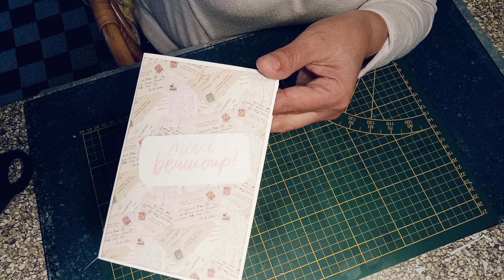DANS MA BAL ❤️❤️❤️@ créamélis